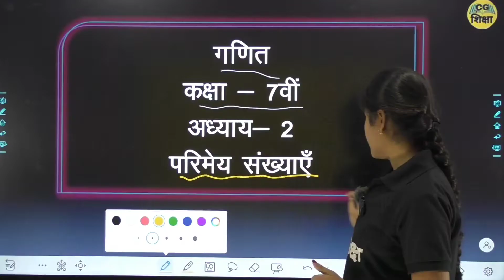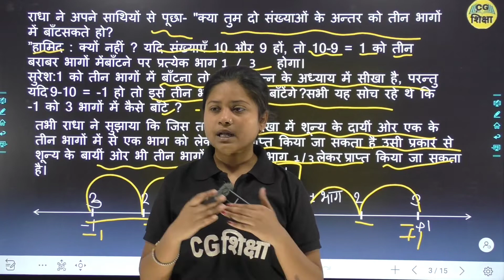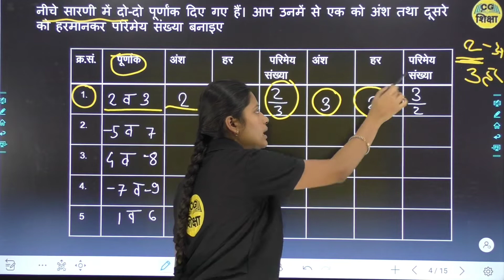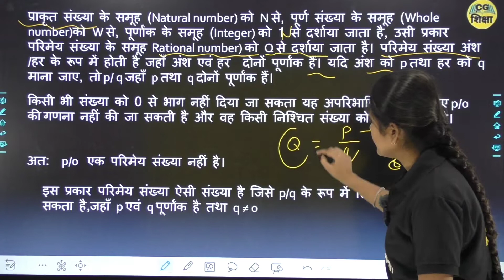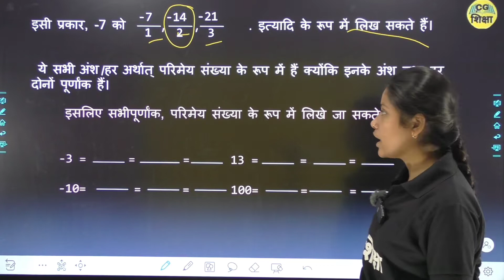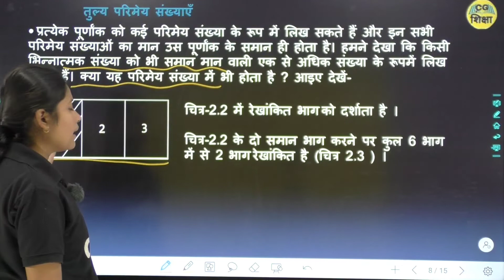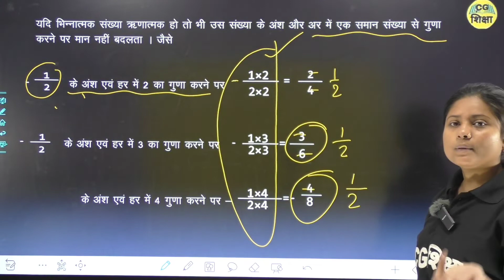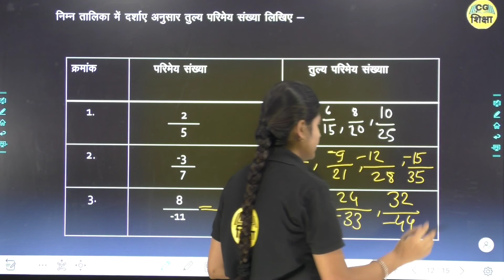class 7 th Maths chapter 2 परिमेय संख्याएं part 1 by cg board CG SHIKSHA